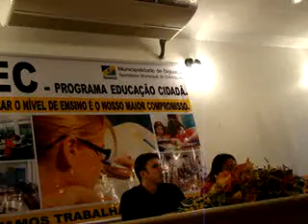Futuro Hospital de Biguaçu ganha mais de R$ 100 mil da BigFest (05/06)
Do montante arrecadado de R$ 426.325,00 nas bilheterias da 13ª BigFest, R$ 106.581,25 foram repassados para a construção do Hospital. Este é o resultado da promessa feita pela Prefeitura, onde 25% da renda será revertido em benefício do Município. Foi uma ideia do prefeito Castelo, além de proporcionar diversão ele queria que da festa saísse frutos. Agora teremos mais de R$ 100 mil reais a serem aplicados na construção do Hospital, disse o secretário Secretaria Municipal de Cultura, Esporte, Turismo e Lazer, Douglas Borba.
Douglas Borba divulgou na tarde de ontem (17), em coletiva à imprensa, a prestação de contas da 13ª BigFest, dando também por encerrada oficialmente o evento.
Chegamos aos números finais, estamos depositando este dinheiro na conta do fundo da saúde, concluiu o secretário.

Público
De acordo com a secretaria cerca de 90 mil pessoas passaram pela festa. Douglas declarou ainda que o público pagante foi cerca de 30 mil pessoas.
Realmente tivemos uma grande presença do público na BigFest, só que infelizmente nem todos compram ingresso. Existe demasiada demanda de ingressos cortesia. Enfim o publico pagante acaba não sendo o que a gente vê lá. Este valor de R$ 426.325,00 foram de cerca de 30 mil pagantes. Tudo está devidamente documentado para não gerar dúvidas, acrescentou Borba.

Diferencias
De acordo com o secretário a edição deste ano da BigFest contou com diferenciais. O primeiro deles foi a transparência, onde a Caixa Econômica Federal fez todo o balanço financeiro. Acompanhamos o trabalho da Caixa Econômica e ninguém pode duvidar dos números apresentados, por esta Instituição pública e idônea, disse.
Outro diferencial foi o show nacional gratuito para a comunidade no dia do aniversário do Município, apenas com a entrega de 1k de alimento não perecível. O parque para as crianças foi aberto em duas oportunidades, gratuitamente para as crianças, completou Borba.
Gravação: Jornal Biguaçu em Foco. Data: quarta, 17 de junho de 2009.